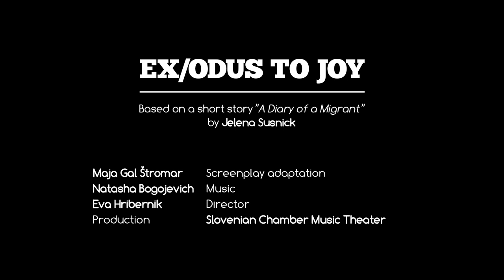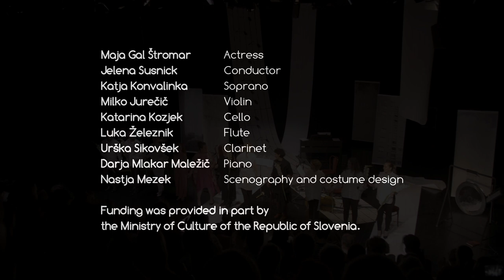EX/ODUS TO JOY Trailer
EX/ODUS TO JOY
Based on a short story "A Diary of a Migrant" by Jelena Susnick

Maja Gal Štromar – Screenplay adaptation
Natasha Bogojevich – Music
Eva Hribernik – Director
Production – Slovenian Chamber Music Theater

Maja Gal Štromar – Actress
Jelena Susnick – Conductor
Katja Konvalinka – Soprano
Milko Jurečič – Violin
Katarina Kozjek – Cello
Luka Železnik – Flute
Urška Sikovšek – Clarinet
Darja Mlakar Maležič – Piano
Nastja Mezek – Scenography and costume design

Funding was provided in part by the Ministry of Culture of the Republic of Slovenia.